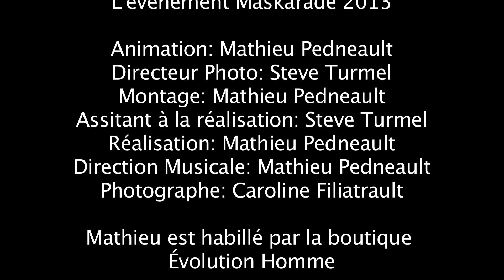Maskarade 2013 - Fondation FARHA - MatTv.ca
Qu'est-ce que MatTv.ca?
Une webtélé rattachée à une plateforme médiatique!

MatTv la webtélé, vous informe de ce que vous pourriez faire à Montréal durant l'année. (Festivals, évènements spéciaux, Glam, restaurants, nouveaux concepts, sorties, entrevues et tapis rouge...)

MatTv la plateforme médiatique, vous fera découvrir toute sorte de découvertes web en tout genre avec parfois certaines de mes opinions! Vous serez à l'affût des tendances au niveau des nouveautés vidéoclips, musicales, modes, vidéos buzz et virales du moment!

BREF, UNE ADRESSE À ENTRER DANS VOS FAVORIS!